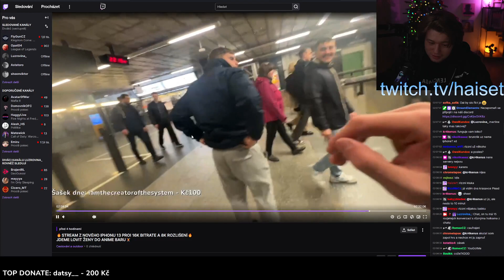Ne ne ne ne ne | HaiseT